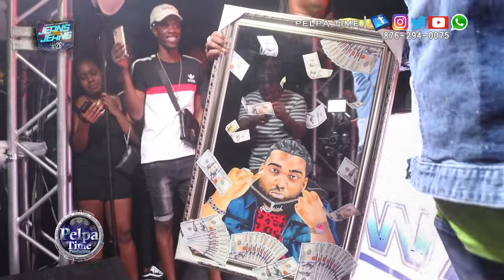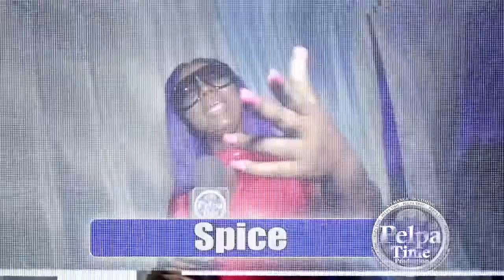jah Jinci and Kamar icon Performance LIVE AT Romeich Birthday Party 2019